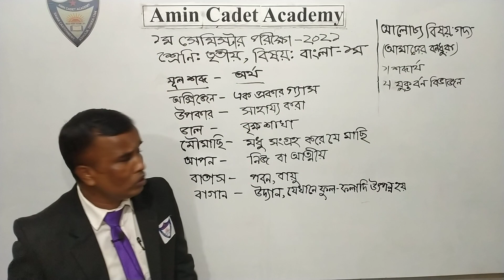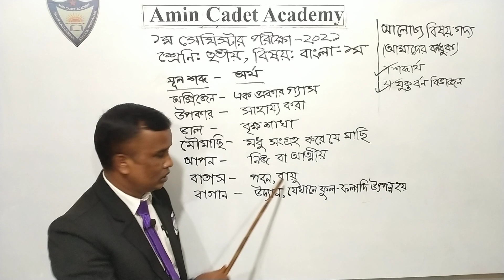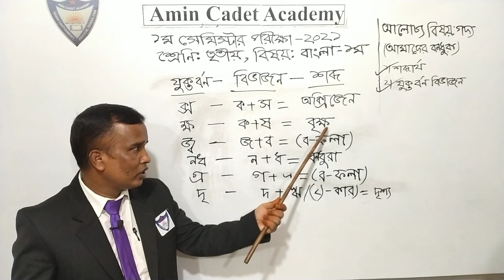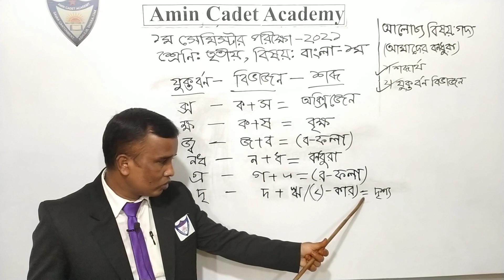৩য় শ্রেণি,১ম সেমিস্টার,১ম মিডটার্ম-২০২১,বিষয় ঃবাংলা ১ম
জাহাঙ্গীর আলম
সহকারি শিক্ষক